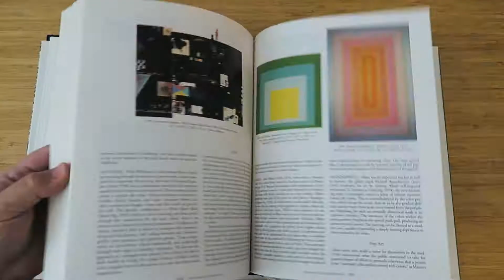This is like mysterious magic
Consider this the beginning of the new journey, one where I spend my time trying to be as creative as I possibly can each new day of my life.

I am a creative person, but I have no idea where that creativity comes from. It's so ingrained, I take it for granted, but I don't want to do that anymore. From now on, I'm working to figure out the source of my creativity, how I can get more of it, and how I can share it with you.

I am Dave Conrey and I am an artist, trying to change the definition of "mixed media" by not only using paints and canvas, but video, audio, and social media as part of my artistic toolset. Join me as I navigate this journey of becoming a prominent creative personality.

Links to all my sites, accounts and gear I use are below. Get some!

MY BOOKS

MY GEAR
Camera Lense
Camera Mic